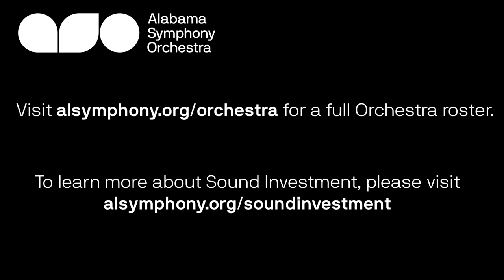'Drift' by Martin Kennedy for SerenadeSnapshots